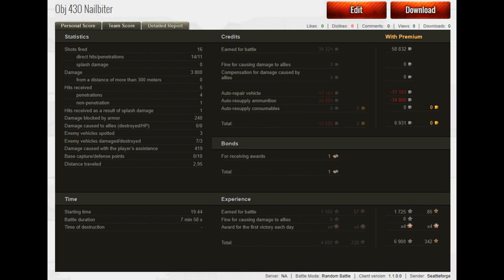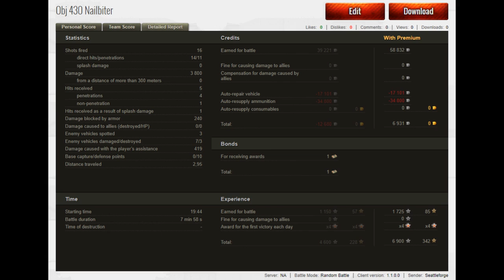Even a Blind Squirrel Finds a Nut Once in a While....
I don't often play high tiers these days, but I rolled out my tier IX Soviet medium tank, the Obj 430 in a nailbiter.